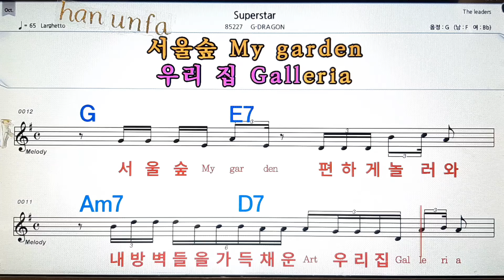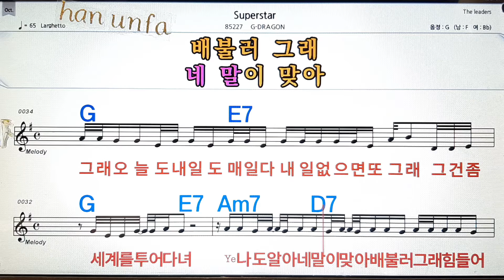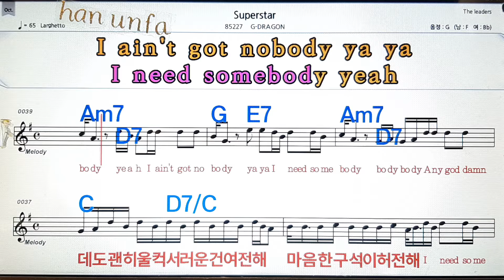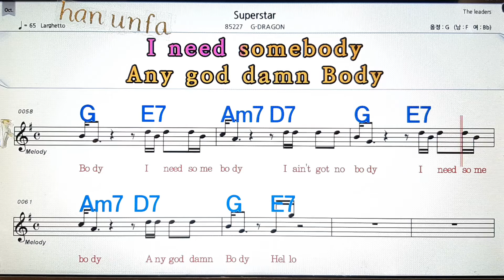Superstar/ G- DRAGON💋노래방, 통기타 , 코드 큰악보, 가라오케, 반주💖Karaoke, Sheet Music, Chord, MR